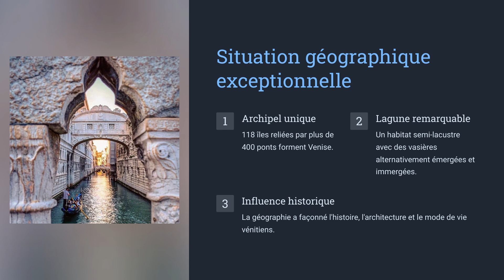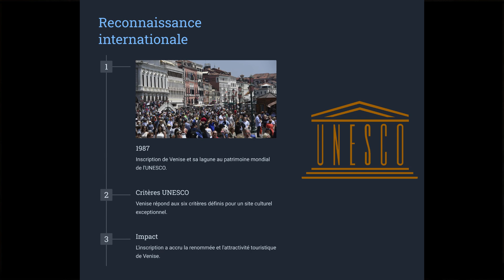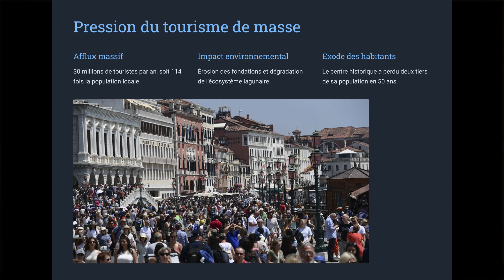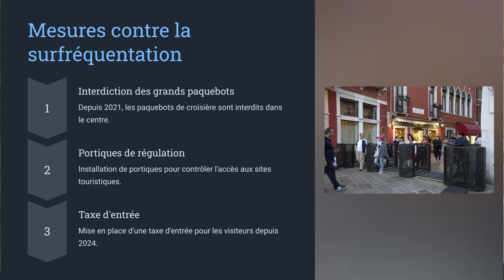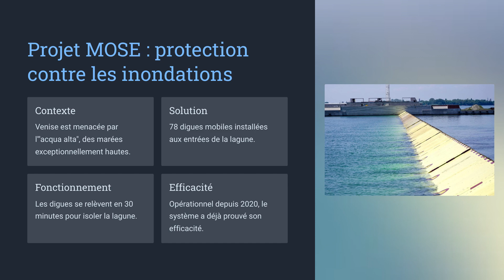Venise, entre valorisation touristique et protection du patrimoine (Jalon HGGSP)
Axe 2 Patrimoine, la préservation entre tensions et concurrences
Jalons
- Urbanisation, développement économique et préservation du patrimoine. Paris entre protection et nouvel urbanisme...
- La destruction, la protection et la restauration du patrimoine, enjeu géopolitique. La question patrimoniale au Mali.
- Le tourisme culturel, entre valorisation et protection. Venise, entre valorisation touristique et protection du patrimoine.
➤ Vous pouvez me rejoindre sur les réseaux et appli